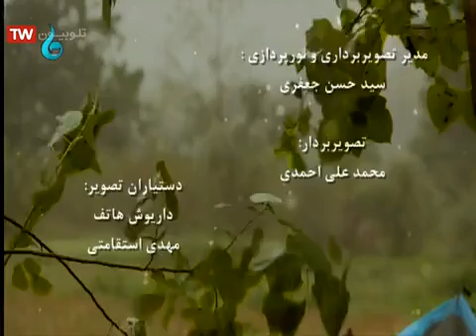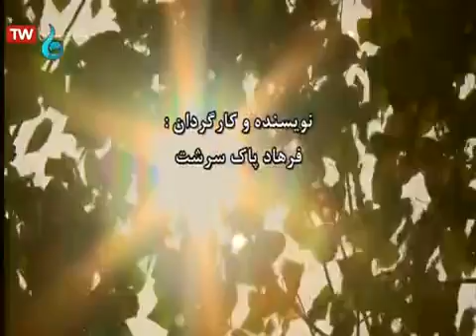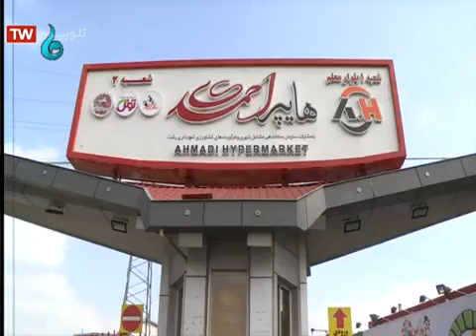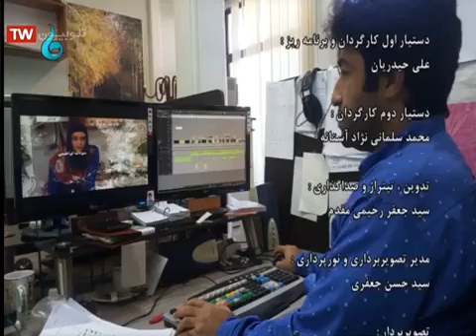سریال ملاحت قسمت 52